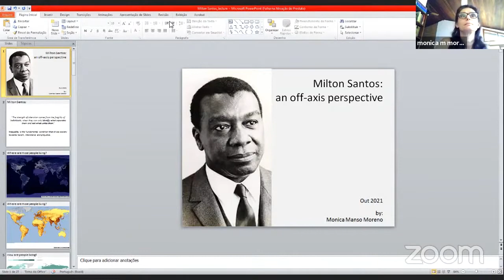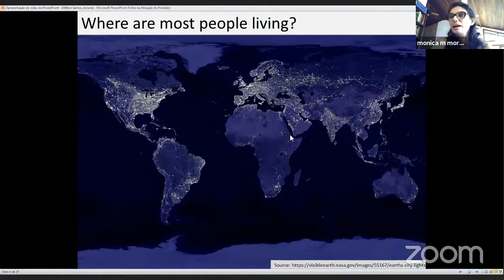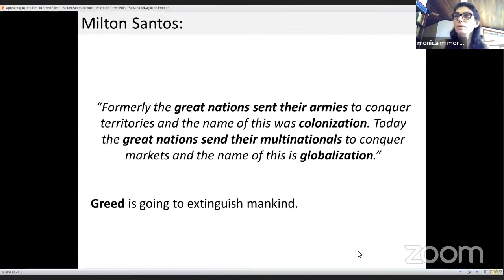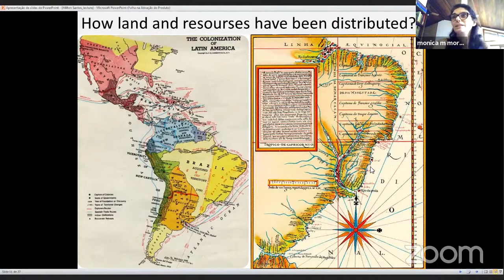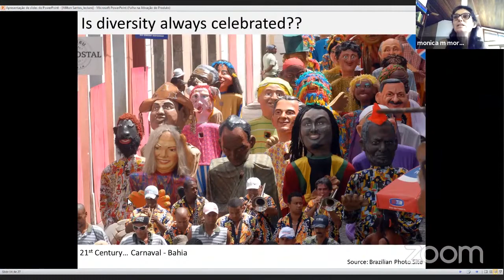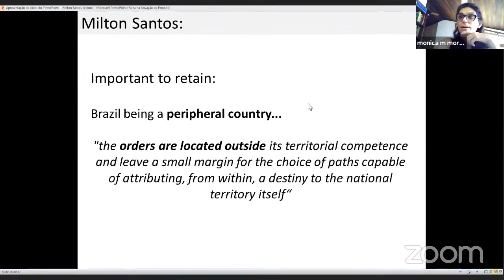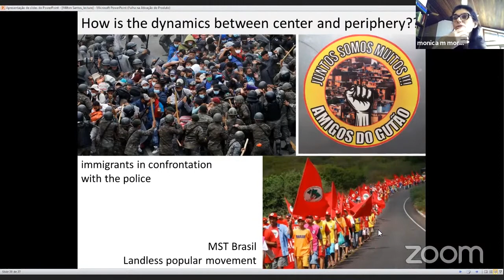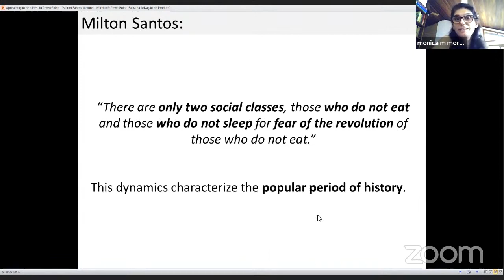»Milton Santos: an off-axis perspective« by Monica Moreno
Round Robin
SUPERMARKET Art Fair 2021 Stockholm
»Milton Santos: an off-axis perspective – dynamics between center and periphery« Lecture by Monica
Manso Moreno PhD (FAU-USP), Campinas/BRA